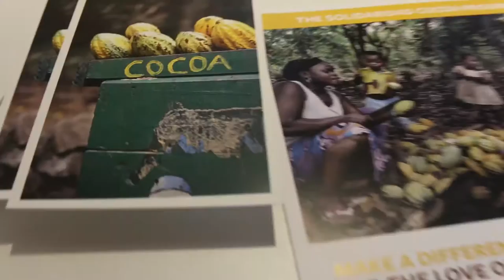Chocolate Festival Amsterdam Dutchified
Chocolate Festival (Chocoa Festival) Amsterdam: This was the occasion to see, smell and taste more chocolate than imaginable. This event took place at the Scheepvaartmuseum in Amsterdam. We experienced a chocolate tasting by Claudio Corallo and then proceeded to the exhibition hall were we sampled almost all the available brands.